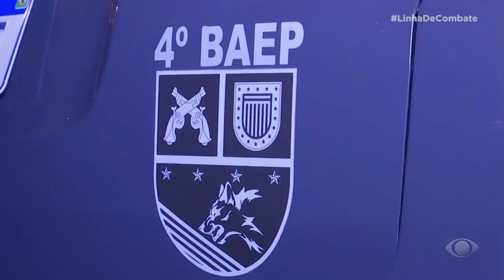FLAGRANTE: POLICIAIS TRAVAM PERSEGUIÇÃO A QUADRILHA DE ROUBO DE CARROS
Em segundos, um flagrante! Os policiais saem em perseguição de uma quadrilha de furtos de veículos. Foram horas de operação da PM para conseguir realizar as prisões.

O LinhaDeCombate acompanha as operações policiais por todo o Brasil. Toda quinta-feira, às 22h30, na tela da BandTV.